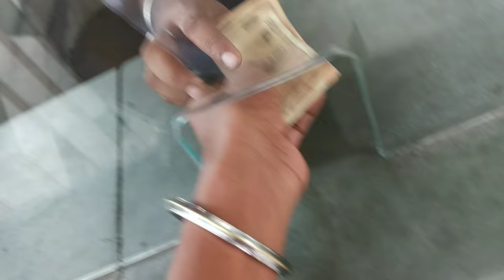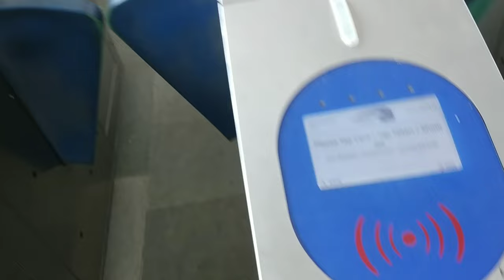Amritsar metro Bus 2022 vlog 👌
Amritsar metro Bus
Punjab Amritsar metro Bus